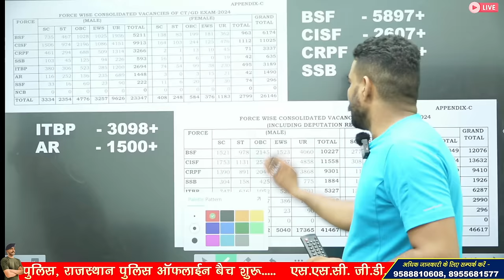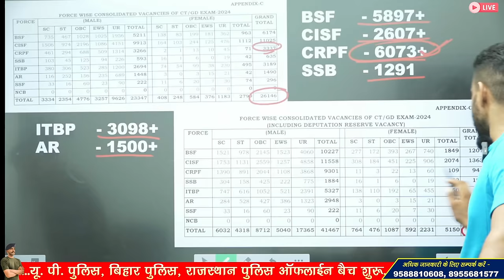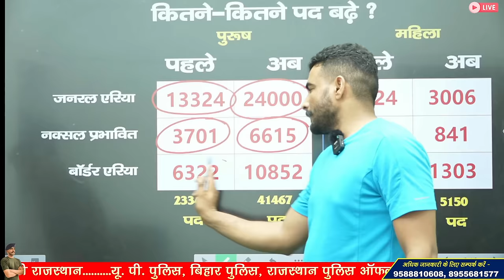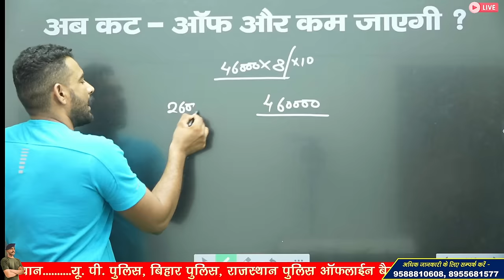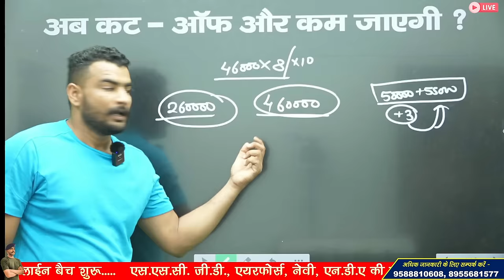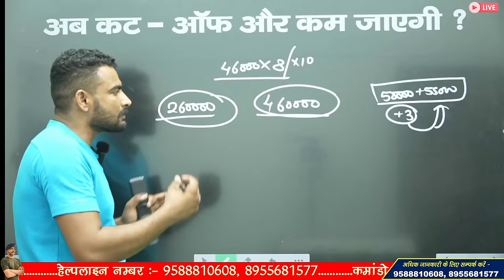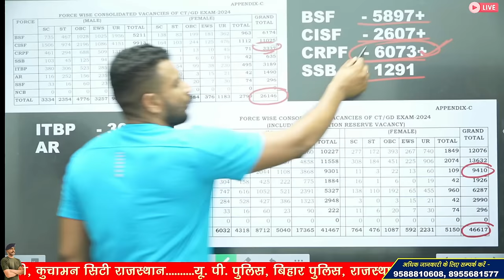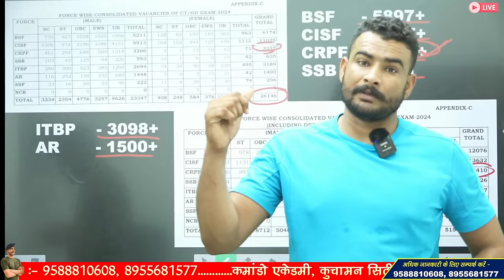खुशखबरी 🥰 अब कट-ऑफ कम जाएगी ? SSC GD VACANCY INCREASE | 46167 पद | SSC GD 2024 | SSC GD CUT OFF 2024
3 Month Batch (3 महीने का बैच)

Virat Choudhary
CRPF Commando